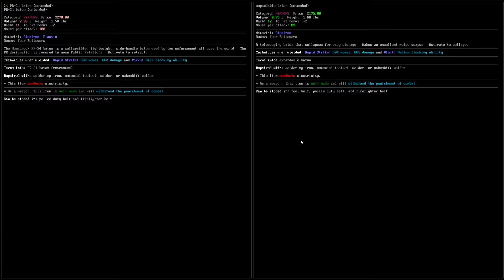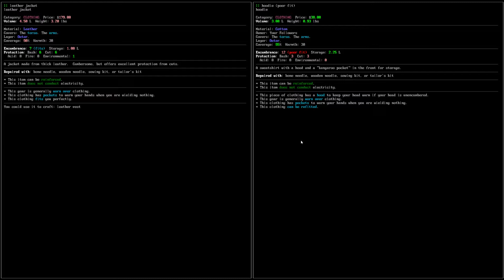Cataclysm: Dark Days Ahead[v0.D] - [Infected](EP2)